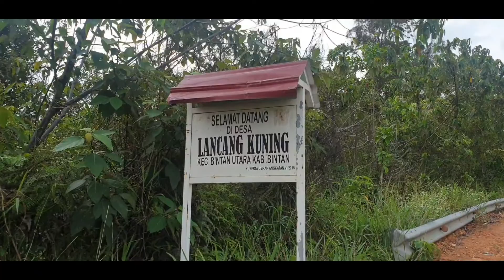Desa Lancang Kuning Bintan